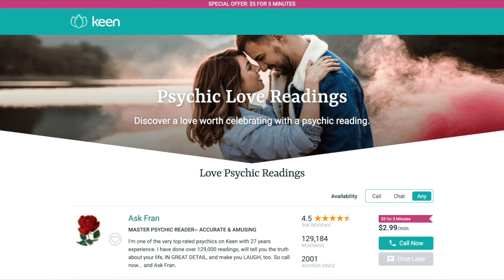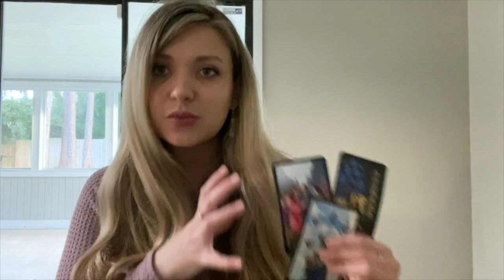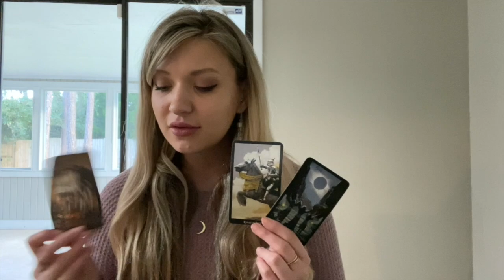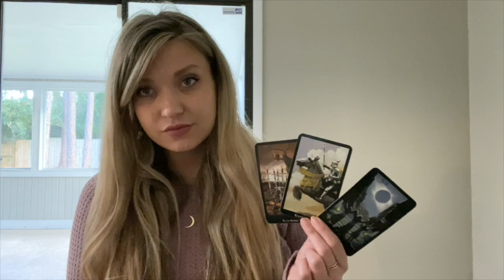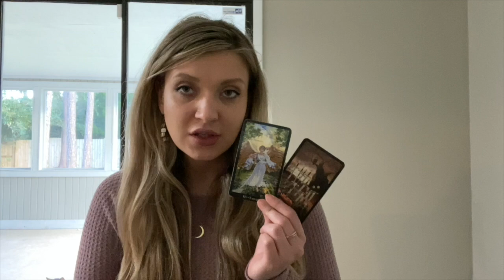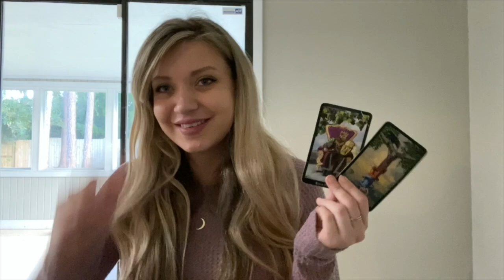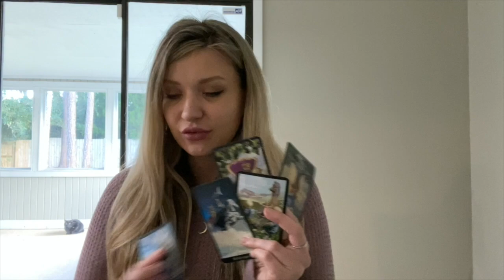CANCER 2021 ✨ WELL, THAT WAS "FUN"! A NEW ADVENTURE AWAITS ✨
Get 10 minutes with a psychic for only $1.99 (New customers):
I get compensated when you use my link to sign up.

(at the bottom of the page)

@ annaoneeleven

Hi there! My name is Anna - I am an aspiring astrologer, tarot reader  and your best friend. Thank you for stopping by! ☾